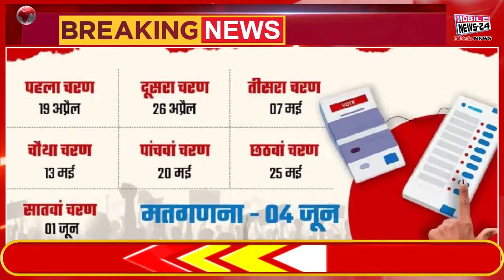महाराष्ट्र में कांग्रेस की बड़ी जीत की उम्मीद | Congress expected to win big in Maharashtra. MN 24.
महाराष्ट्र में कांग्रेस की बड़ी जीत की उम्मीद | Congress expected to win big in Maharashtra. Mobile News 24.

mobile news 24,Congress expected to win big in Maharashtra,Lok Sabha elections,NCP-Shiv Sena,Eknath Shinde,seat sharing in Maharashtra NDA,Uddhav Thackeray,rift between NCP and Shiv Sena,BJP-Shiv Sena won 41 seats,Maharashtra politics,Maharashtra,India Jodo Nyay Yatra,Shiv Sena NCP Congress,Devendra Fadnavis,Maharashtra Lok Sabha Elections,Semiconductor Manufacturing in India,Sharad Pawar's statement came into discussion,will Uddhav Thackeray come to NDA again?